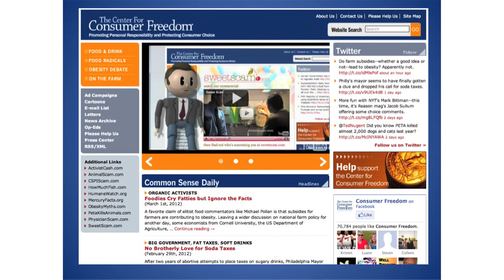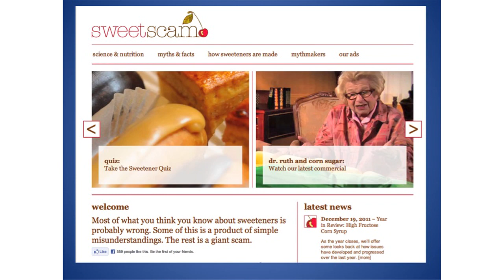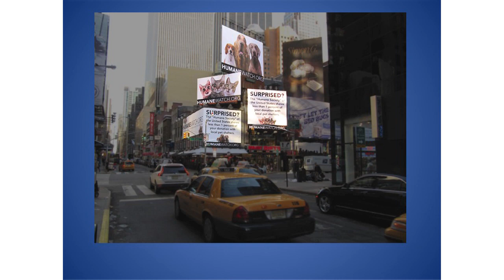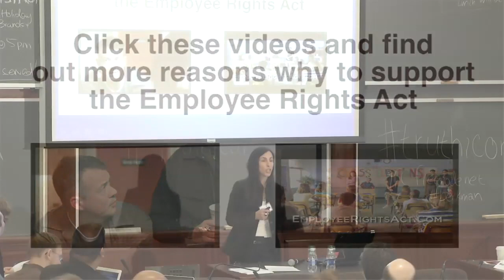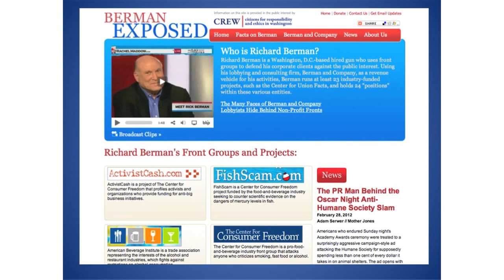Melanie Sloan on New Media 360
Melanie Sloan of Citizens Responsibility and Ethics in Washington discusses how well-funded organizations take the lead in the spread misinformation.